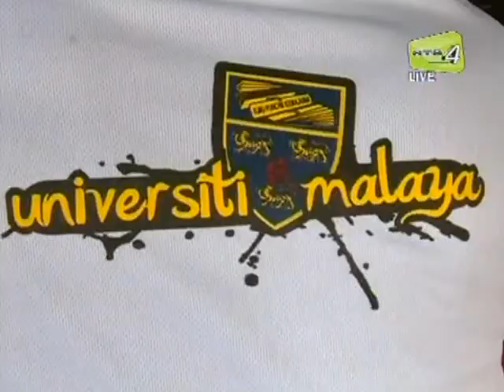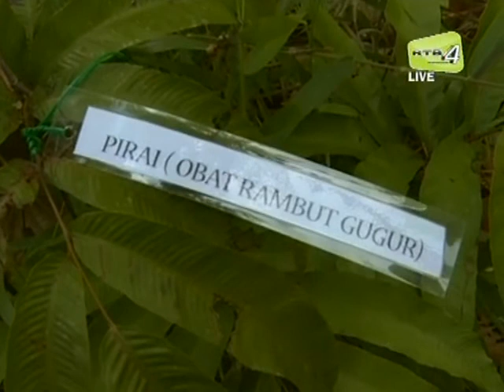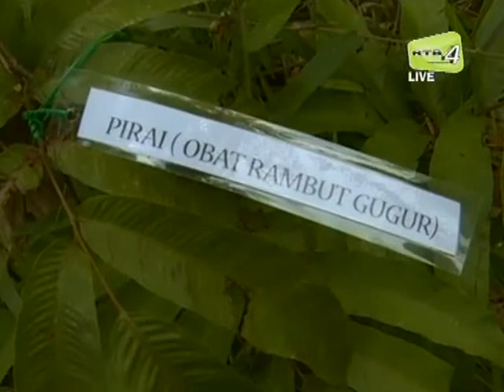Lawatan Belia Belia Malaysia Ke Brunei